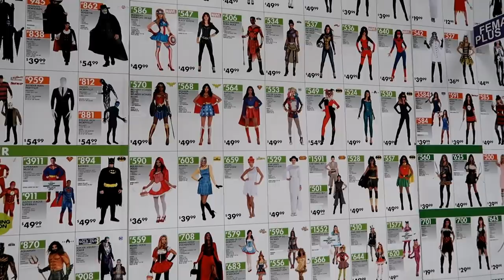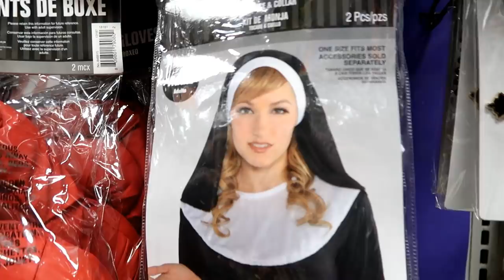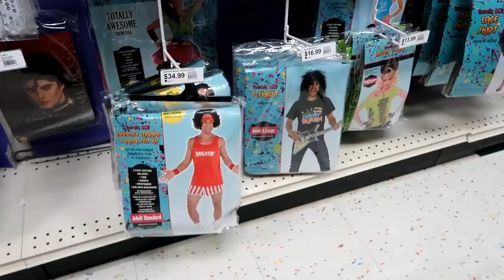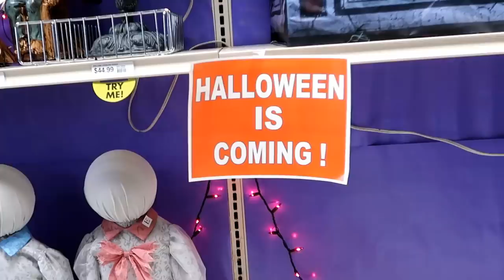🎃 Party City Halloween Store (Costumes! Decorations!) 👈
🎃 Party City is the place to go for Halloween costumes and decorations!  Hats, masks, makeup - it's all there!
Cleopatra Costume
Cleopatra Wig (Cheap)
Zombie Nurse

Party City is a U.S. chain of party stores that are open all year round for decorations and party supplies of all types.  They are especially fun to go to for Halloween costumes and decorations! This Party City store is in Northern Virginia.

Josh Woodward "Haunted House"
myuu